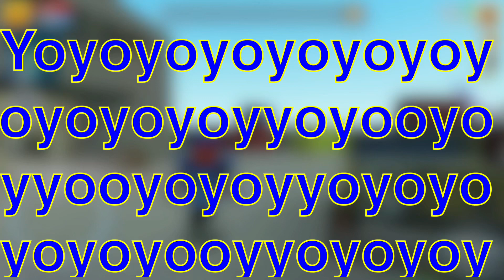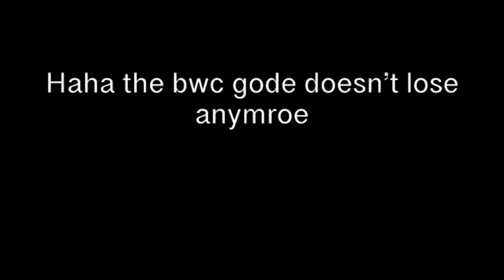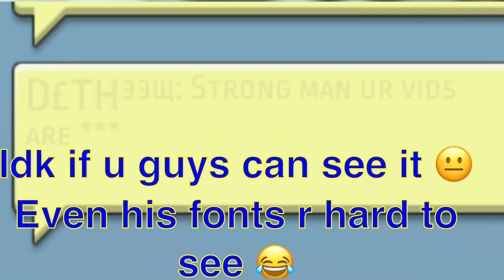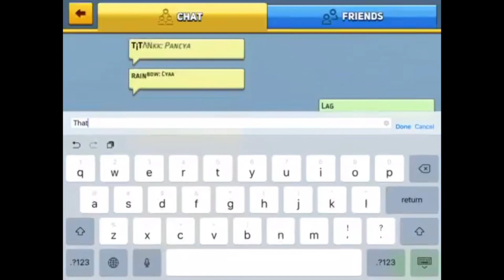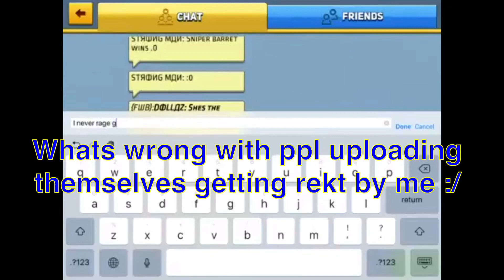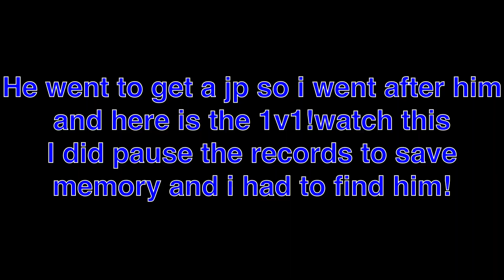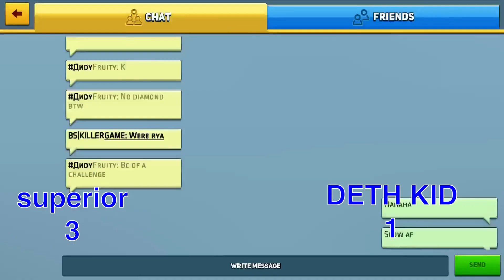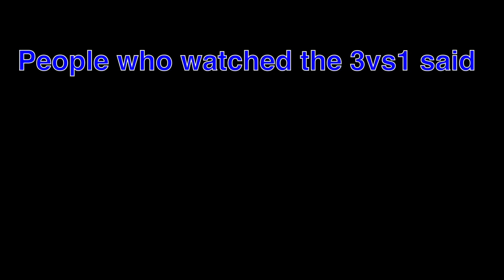new block city wars 1v1 hater and superior pro on the news yahoo!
THIS KID IS IRRITATING,HE GOT WHAT HE WANTED , AND IF YALL WANT A SAFE SEX WITH A SEXY BCW REPORTER__FOLLOW MY INSTAGRAM SUPERIOR_PRO227
GOODNIGHT AND FREAK FORTNITE! WINNER WINNER CHICKEN DINNER! FANS